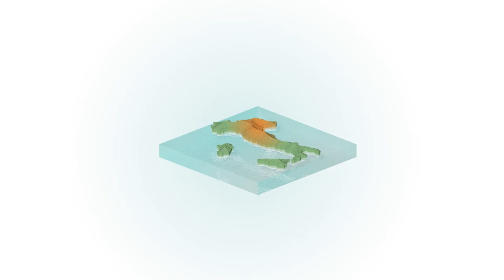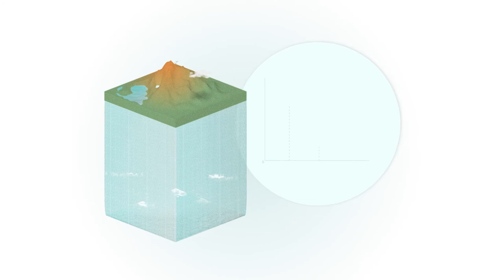Acque sotterranee, una risorsa fondamentale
L’Ispra, in occasione della ricorrenza della Giornata Mondiale dell’acqua 2022, dedicata per quest'anno proprio alle acque sotterranee, ha realizzato questo Spot al fine di promuovere l’importanza di questa risorsa strategica, fondamentale per il nostro approvvigionamento idrico e contribuire a rendere visibile, ciò che per noi è invisibile.